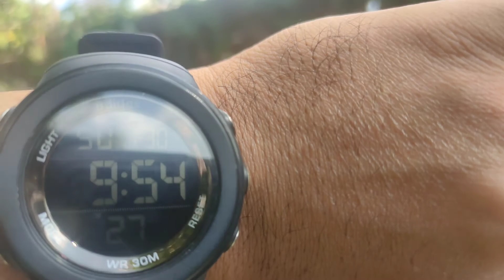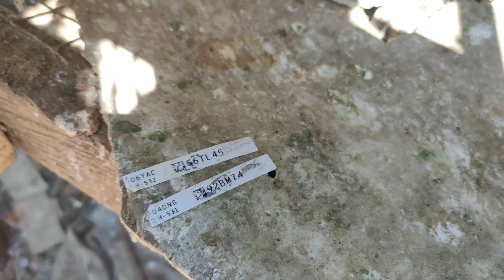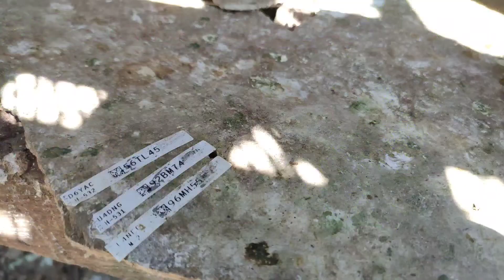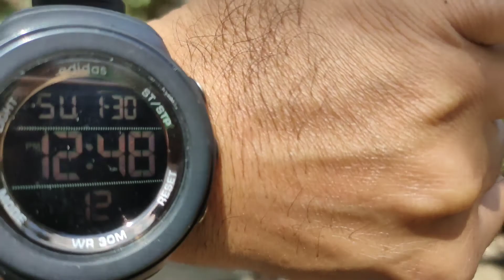DERBY MATNOG SORSOGON(366)KLMS 4TH LAP/3RD LAP PIO DURAN(280)KLMS I 9/9 COMPLETE TAYO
DERBY MATNOG SORSOGON(366)KLMS 4TH LAP/3RD LAP PIO DURAN(280)KLMS I 9/9 COMPLETE TAYO Mga kalapatids Dito pumasok ung galing ng ibon at Galing Ng Amo sa Pag Kokondisyon, Sa sobra layo na ng liparan Ay Umuwi ng ligtas ang mga Kalapati mga Kalapatids..
More Watching ang happy Flying mga Kalapatids